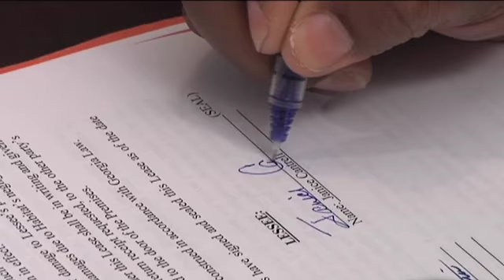Warrick Dunn 100th Habitat House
Watch Warrick Dunn help an unsuspecting family with their Holiday wish of being homeowners.